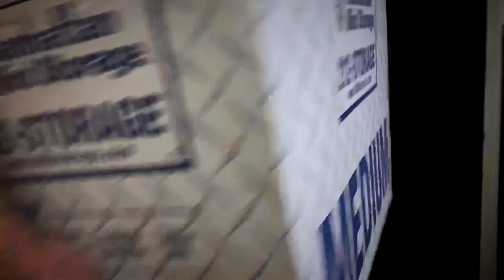The Unlocked 9/11 Tape - Trailer 2 - Unseen in 20 years, 55 minutes of new 9/11 footage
Watch the full film on Vimeo On Demand:
Locked away for 20 years, 55 minutes of raw, uncut footage of all the events of 9/11 from the viewpoint of the people escaping the streets of lower Manhattan.

20 years ago, I recorded an hour of video on the streets of downtown Manhattan as the events of 9/11 unfolded. As people walked away from the towers, I naively walked towards them. I saw things no person should ever witness. After it was over, I was horrified at what I’d captured. A huge sense of guilt came over me, so I locked the tape away. Until now.